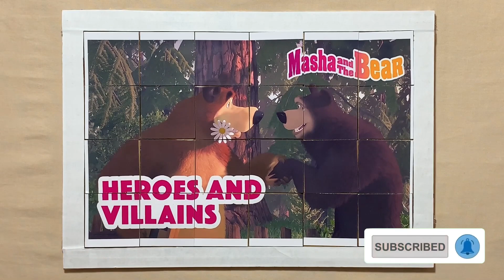Heroes and Villains | Masha and the Bear | Puzzle for kids and for fun | Puzzle Lovers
Hello, Puzzle Lovers is with you and today we'll show you how to solve properly a puzzle called Heroes and Villains.